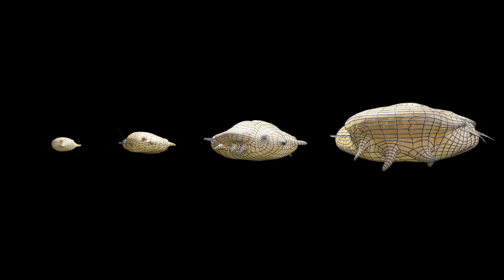3D Demo Reel Showcase(WIP)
I'm still currently make my Demo Reel